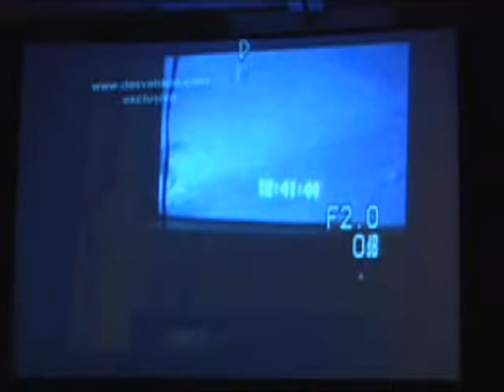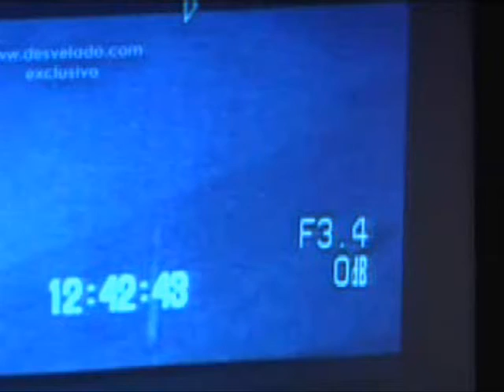Aliens in Fresno